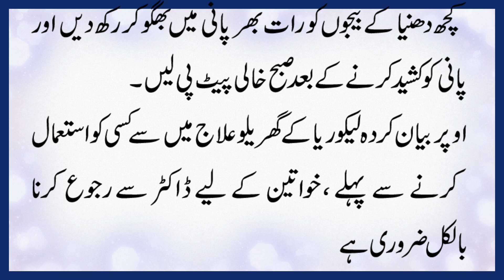Likoria Ke 5 Gharelu Ilaj